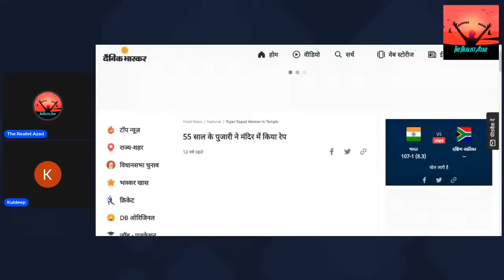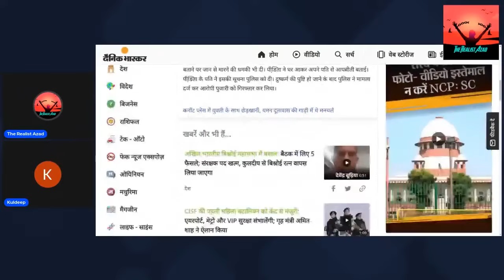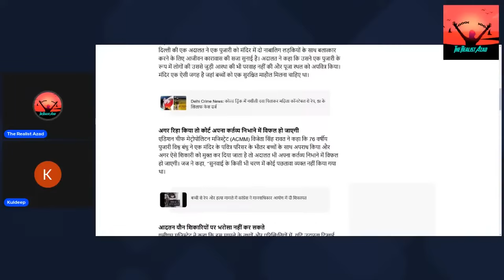Mandiron Me Bhi Kaand Kaha H God? | Bhagwan Par Debate Me Bada Khulasa | The Realist Azad